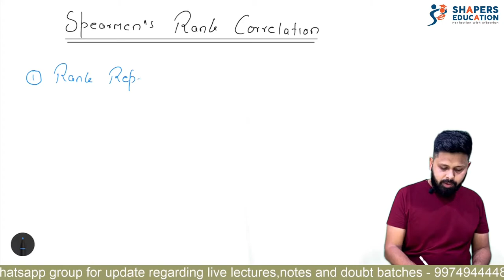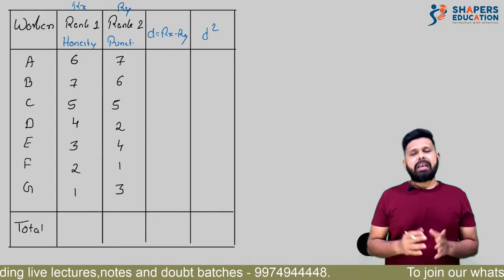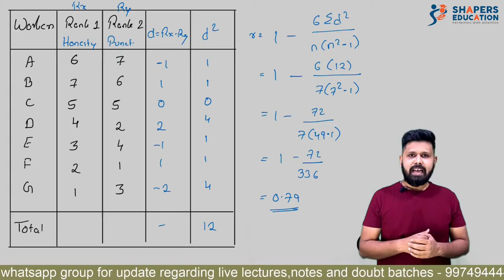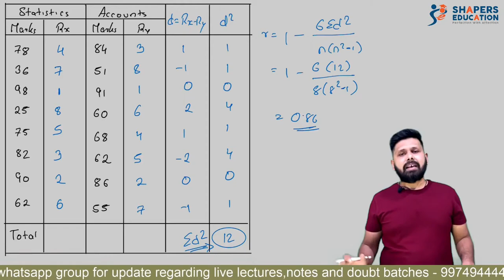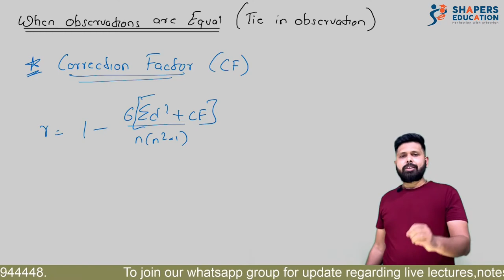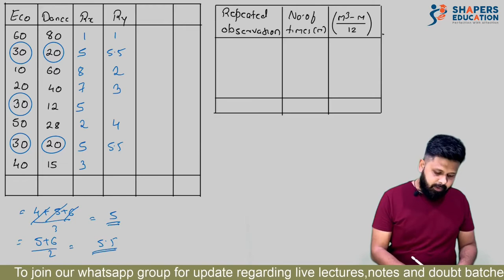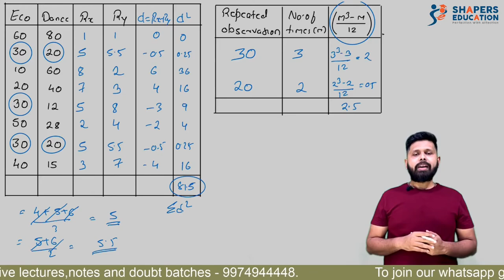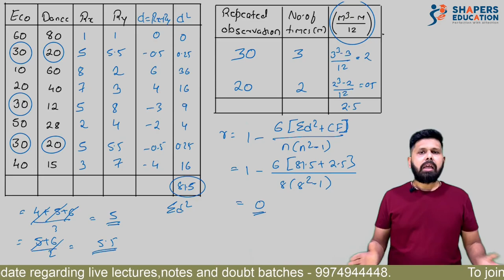Correlation : SPEARMEN's RANK Part - 3 : STATISTICS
Hello guys,
In this video we have made a great attempt to provide you with detailed explanation of spearmen's rank correlation method, to find out correlation coefficient with suitable. This chapter is useful for all students of 12th standard Gujarat board, 11th Std CBSE AND ISC. Also this video will be very helpful to students of professional exams like CA and CS. Let us know if you want anymore explaination we will try to provide the same in our coming videos.

In this chapter of correlation we are going to discuss about three basic methods of finding correlation.

1. Scatter diagram method
2. Karl Pearson product moment method
3. Spearmen’s Rank Correlation

 illustrations:

Intro 0:00
Spearmen's rank method explain 1:00
When to use 2:00
Formula 4:31
 When rank given 5:28
When rank not given 8:46
When their is tie of rank 12:15
Conclusion 20:10